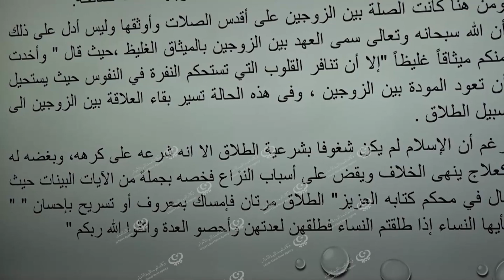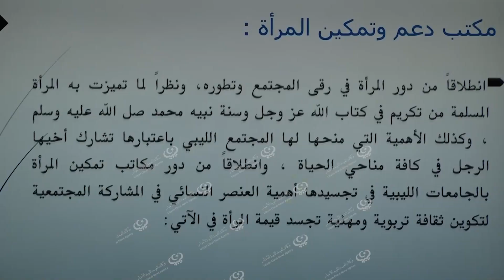ندوة علمية بعنوان (الطلاق بين إيجابيات وسلبيات مُنحة الزواج) LCNA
وكالة الغيمة الليبية للأخبار - جنزور.

نظم مكتب دعم وتمكين المرأة بالجامعة المفتوحة في جنزور صباح يوم الأحد(23) يوليو الجاري، ندوة علمية بعنوان(الطلاق بين إيجابيات وسلبيات مُنحة الزواج)، وتحث شعار(الواقع والحلول)، بحضور وكيل الشؤون العلمية بالجامعة، و مدير مكتب دعم وتمكين المرأة بوزارة التعليم العالي والبحث العلمي، و مدير إدارة الإرشاد بصندوق تيسير الزواج، و الكاتب العام للجامعة، و مدير مكتب دعم وتمكين المرأة بالجامعة، وعدد من رؤساء الأقسام  وأعضاء هيئة التدريس والموظفين.